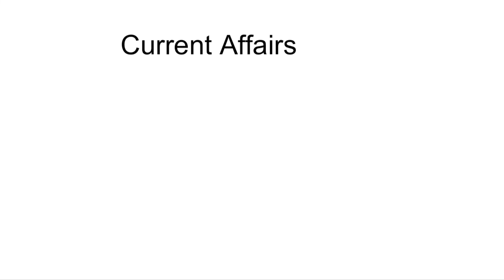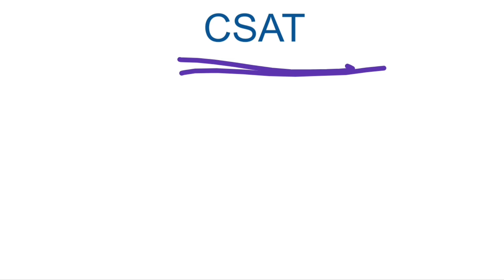UPPSC Syllabus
Uppcs syllabus...

UPPSC syllabus in detail.

UPPSC syllabus in english.